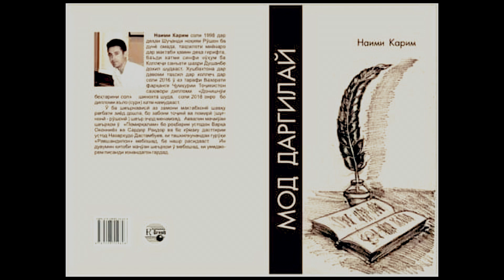Автобиография Наими Карим | Autobiography Naimi Karim